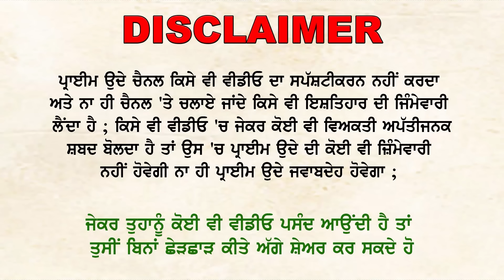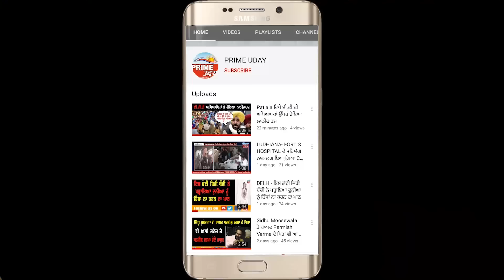ਕੰਗਨਾ ਰਣੌਤ ਮੇਰੀ ਛੋਟੀ ਭੈਣ ਏ, ਓਹਦੇ ਨਾਲ ਮੈ ਅੱਜ ਵੀ ਖੜ੍ਹਾਂ ਤੇ ਕੱਲ ਵੀ ਖੜੂੰ - ਮੰਡ